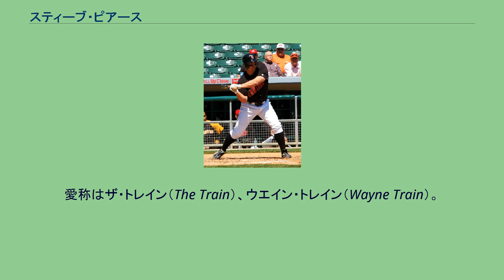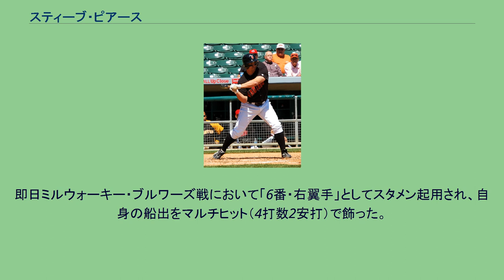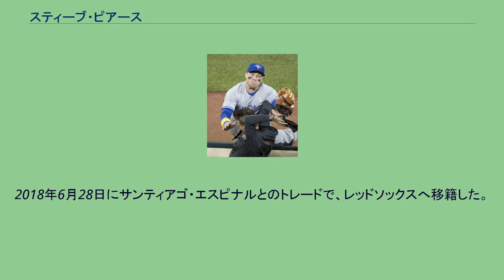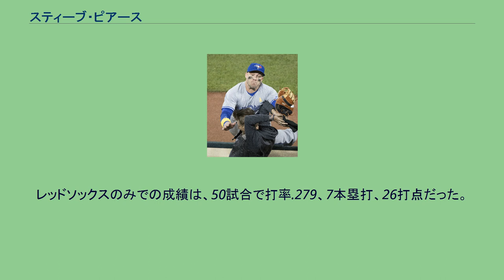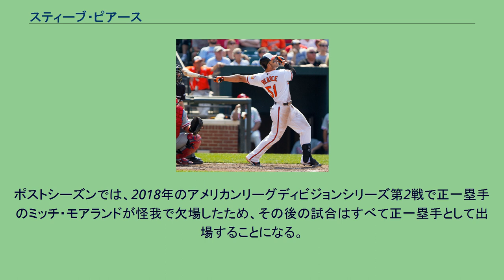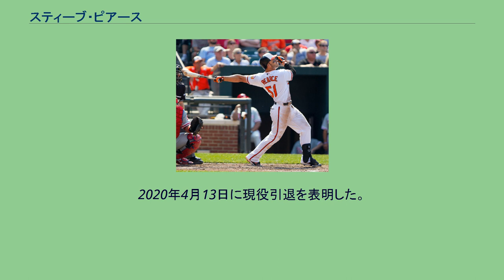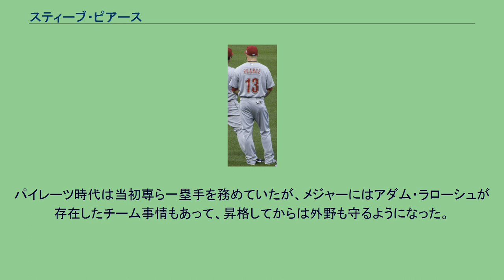スティーブ・ピアース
スティーブン・ウェイン・ピアース（Steven Wayne Pearce, 1983年4月13日 - ）は、アメリカ合衆国フロリダ州ポーク郡レイクランド出身の元プロ野球選手（一塁手、外野手）。
右投右打。
愛称はザ・トレイン（The Train）、ウエイン・トレイン（Wayne Train）。
2003年のMLBドラフト45巡目（全体1341位）でミネソタ・ツインズから指名を受けるが、契約には至らず。
2004年の全米大学選手権のオールトーナメント・チーム（一塁手）に選出され、MVPも受賞するなど注目を集める。
同年6月7日に行われたMLBドラフト10巡目（全体305位）でボストン・レッドソックスから指名を受けるが、またしても契約には至らなかった。
2005年は前年以上の好成績を挙げ、全米大学2ndチームの一塁手に選出されるなど更なる成長を遂げる。
AAA級インディアナポリス・インディアンスでの現役時代 (2009年5月19日) 2005年6月7日に行われたMLBドラフト8巡目（全体241位）で、ピッツバーグ・パイレーツから指名を受け、6月11日に三度目にして契約成立。
この年からプロデビューし、傘下のA-級ウィリアムズポート・クロスカッターズで72試合・打率.301・出塁率.381・OPS.855をマーク。
8月23日、ニューヨーク・ペン・リーグのオールスターに出場。
2006年はA級ヒッコリー・クロウダッズとA+級リンチバーグ・ヒルキャッツにステップアップ。
2球団合計で131試合に出場の上、26本塁打を放ち、98打点を挙げるなど着実にキャリアを積み重ねる。
2007年は、A+級リンチバーグ、AA級アルトゥーナ・カーブ、AAA級インディアナポリス・インディアンスの3球団合計で134試合・打率.333・31本塁打・113打点・出塁率.394・OPS 1.016・14盗塁と打棒爆発。
7月8日にはオールスター・フューチャーズゲームに、11日にはイースタン・リーグのオールスターに出場した他、ベースボール・アメリカ誌のマイナーリーグ・オールスターにも選ばれ、MiLB.comのオフェンシブ・プレーヤー・オブ・ザ・イヤーとTopps（トップス）社のプレーヤー・オブ・ザ・イヤーをダブル受賞している。
同年9月1日、メジャー初昇格。
即日ミルウォーキー・ブルワーズ戦において「6番・右翼手」としてスタメン起用され、自身の船出をマルチヒット（4打数2安打）で飾った。
23試合の出場に留まったが、打率.294・出塁率.342と結果を残し、来季に望みを繋いだ。
また、シーズン終了後チーム内の有望株リストで3位にランクされ、ベストヒッター・フォー・アベレージとベスト・パワーヒッター、並びにベスト・ストライクゾーン・ディシプリンの三部門に挙げられた。
オフには第37回IBAFワールドカップのアメリカ合衆国代表に選出された。
2008年3月10日、1年間の契約延長が成立。
パイレーツには2011年まで在籍したが、毎年のようにメジャーとマイナーを往復していた。
2011年12月15日にツインズとマイナー契約を結ぶ。
2012年3月27日にFAとなった。
3月29日にニューヨーク・ヤンキースとマイナー契約を結んだ。
ボルチモア・オリオールズでの現役時代 (2012年6月10日) 2012年6月2日にボルチモア・オリオールズへ移籍。
7月21日にDFAとなった。
2012年8月24日 2012年7月28日にウェイバー公示を経てヒューストン・アストロズへ移籍した。
ニューヨーク・ヤンキースでの現役時代 (2012年9月9日) 2012年8月27日にウェイバー公示を経て再びヤンキースへ移籍した。
9月25日にDFAとなった。
ボルチモア・オリオールズでの現役時代 (2015年4月13日) 2012年9月29日にウェイバー公示を経て再びオリオールズへ移籍した。
結局、同年はのべ3球団でプレーした。
オフの11月30日にオリオールズと1年契約に合意したが、12月21日に40人枠を外れ、AAA級ノーフォーク・タイズへ降格した。
2013年3月31日にオリオー...